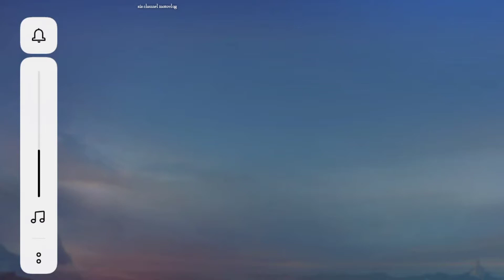MOBILE LEGEND lesley MVP 3 STAR.